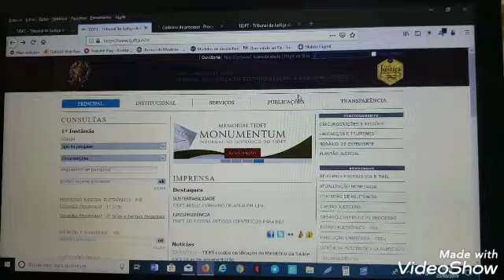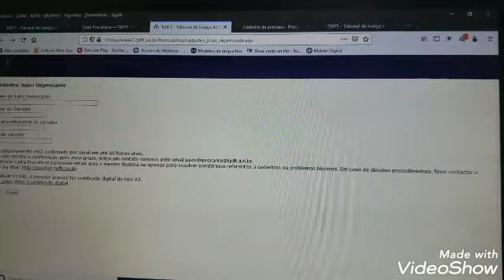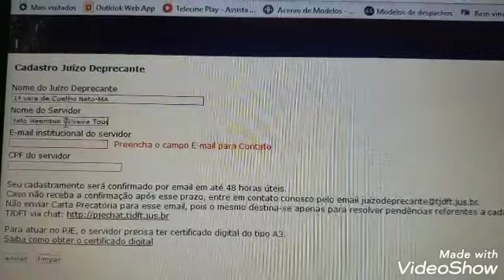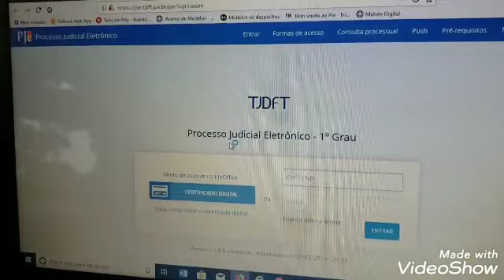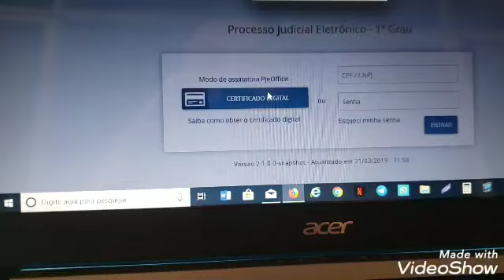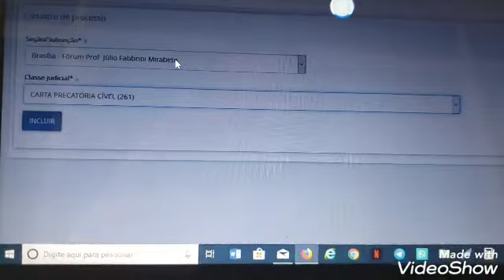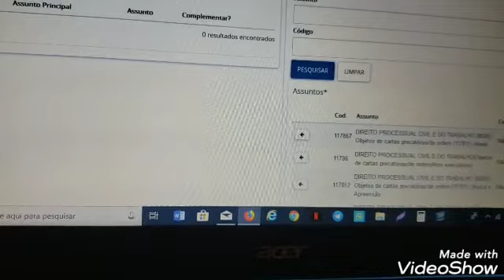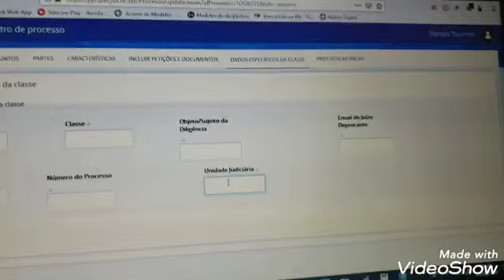DISTRIBUIR CARTA PRECATÓRIA JUÍZO DEPECANTE TJDFT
Secretário Judicial da Comarca de Coelho Neto-Maranhão que trabalha no tribunal de justiça do Maranhão, esina como: CADASTRAR E DISTRIBUIR CARTA PRECATÓRIA TJDFT JUÍZO DEPRECANTE.

Juízo Deprecante - Distribuir Carta Precatória pelo sistema PJE para Tribunal de Justiça do Distrito Federal e Territórios